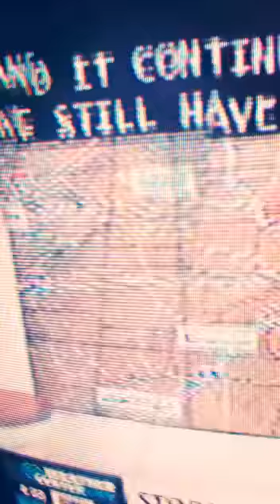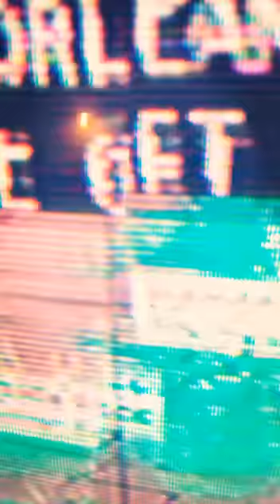What's the CIA gonna say on Judgement day?